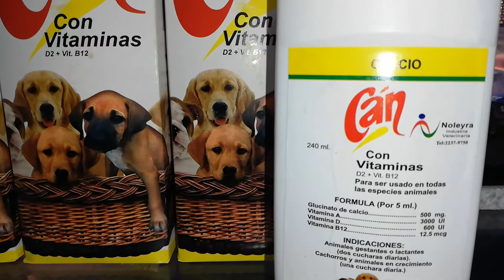Casagro.com = Calcio Cán con Vitaminas de Noleyra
Calcio Cán con Vitaminas D2 + B12
La fórmula
Cluconato de calcio = 10,000 mg.
Vitamina B12 = 100 mg.
Vitamina D2 = 23,000 mg.
Indicado en animales en gestación o en lactancia, también en animales en crecimiento